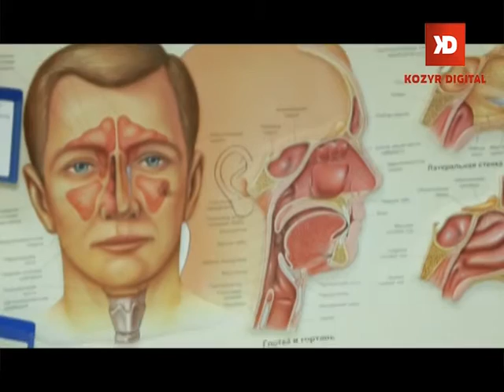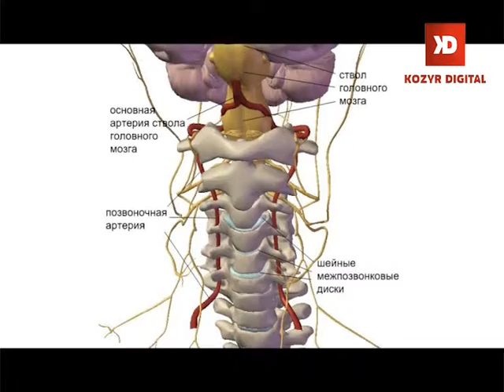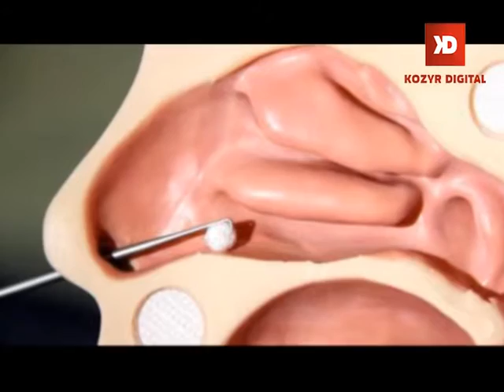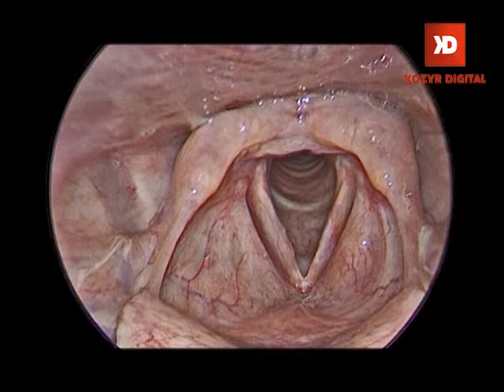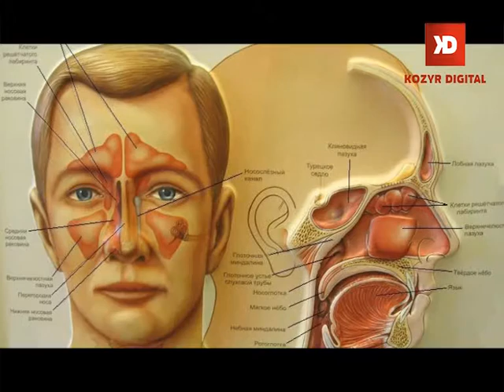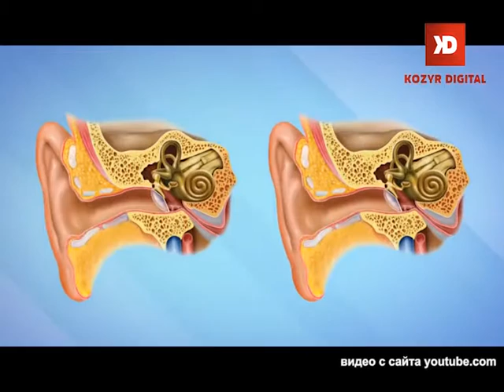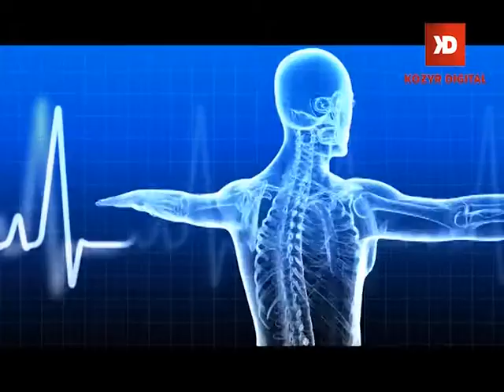«Будь здорова, Одесса!» — Институт Пластической Хирургии «Виртус» от 20.02.16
Тема программы: «Диагностика и лечение заболеваний  ЛОР-органов у взрослых и детей».
  Гости студии: специалисты клиники «Виртус»,  хирурги-оториноларинголог и  - Александр Ямполь  ч лен украинского научного общества оториноларингологии и всеукраинской ассоциации пластических, реконструктивных и эстетических хирургов, и  Дмитрий Пилипюк ч лен всеукраинской ассоциации пластических, реконструктивных и эстетических хирургов.